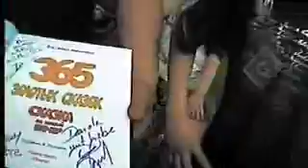Crazy Rally Team- Gstaad Automobile Club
Here is the Transorientale Rallye 2008 Team Gstaad Automobile Club on their way from Gstaad to St. Petersburg to Peking.